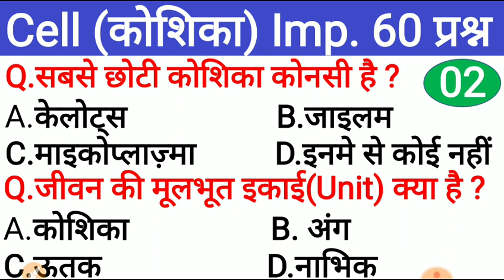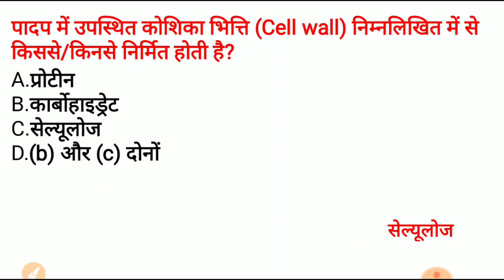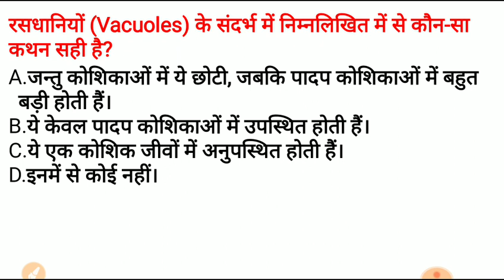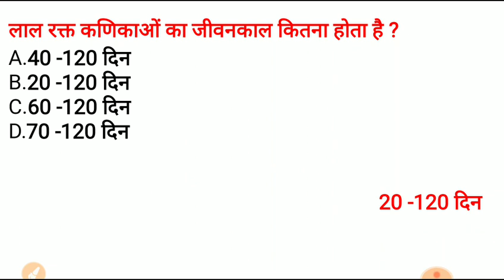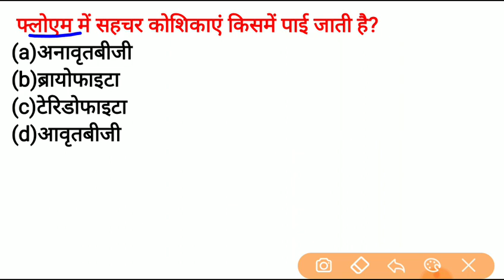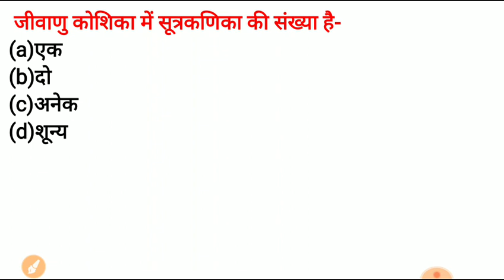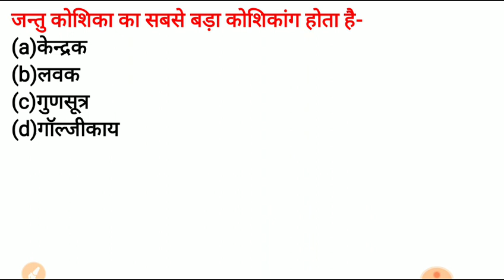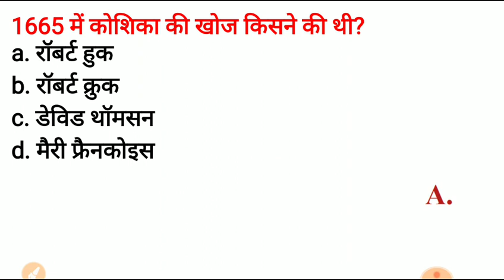Cell (कोशिका) Biology for rrb ntpc, je, group D, ssc chsl, cgl, biology questions in hindi Part-2